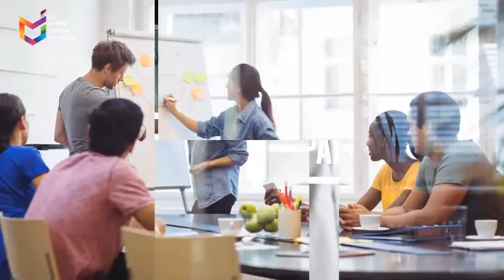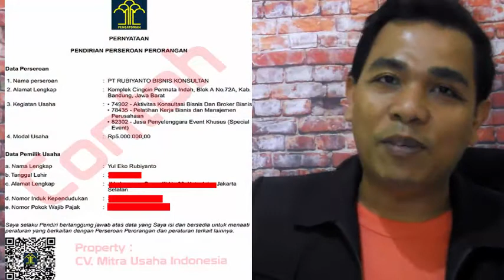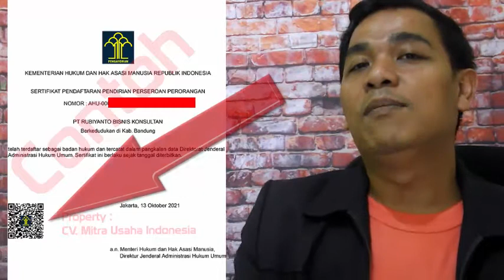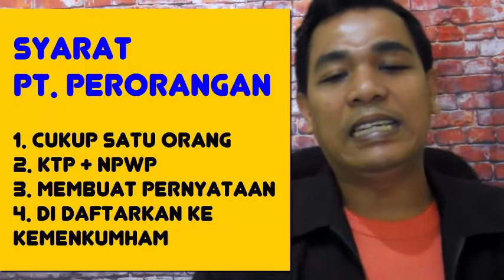KABAR GEMBIRA !! PT Perseorangan Sudah Bisa Di Gunakan | Begini Caranya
Kekuatan hukum PT. Perseorangan sama dengan PT Biasa pada umumnya

(melayani seluruh Indonesia)

Call/WA :
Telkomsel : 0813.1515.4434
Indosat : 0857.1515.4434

LAYANAN KAMI :
- NIB
- SIUP

PT Perseorangan, PT Perorangan, PT UMK, Pendirian PT, Pembuatan PT, Jasa Pembuatan PT, Layanan Pendirian PT